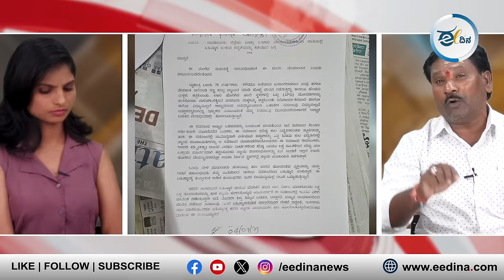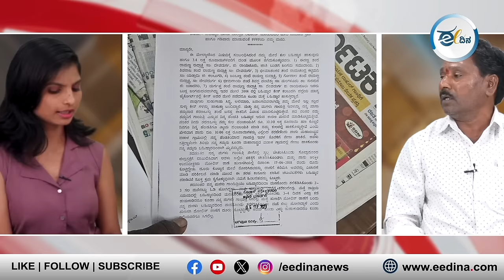ಅಕ್ರಮ ಕುಲಪಂಚಾಯಿತಿಗಳ‌ಲ್ಲಿ ಅಲೆಮಾರಿ ಬಡವರ ಹಗಲು ದರೋಡೆ..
ಅಲೆಮಾರಿ ಜನಾಂಗದಲ್ಲಿ  ಕುಲಬಹಿಷ್ಕಾರ ಎಂಬ ಅನಿಷ್ಟ ಪದ್ದತಿ ಇಂದಿಗೂ ಹಳ್ಳಿಗಳಲ್ಲಿ ರಾರಾಜಿಸುತ್ತಿವೆ, ಸಾಕ್ಷಿಯಾಗಿ ಸ್ವತಃ ಅದರ ನೋವುಂಡವರ ಸಂದರ್ಶನದಿಂದ ಅವರ ಕರಾಳ ಬದುಕಿನ ವಿಚಾರ ಇಲ್ಲಿ ಬಯಲಾಗಿದೆ. ತಪ್ಪದೇ ಈ ವಿಡಿಯೋ ನೋಡಿ, ನ್ಯಾಯಕ್ಕಾಗಿನ ಹೋರಾಟಕ್ಕೆ ಬೆಂಬಲಿಸಿ.